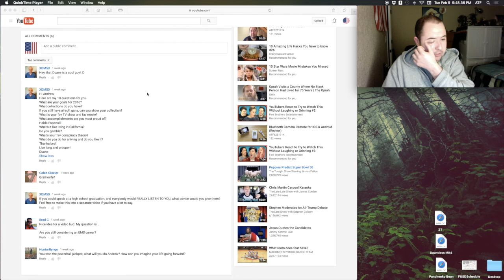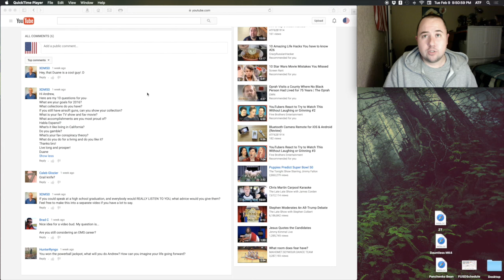ATF's Answers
*** FAST-FORWARD TO A QUESTION…***

1:48 - You won the powerball jackpot, what will you do? How can you imagine your life going forward?

4:24 - Are you still considering an EMS career?

6:47 - If you could speak at a high school graduation, and everybody would REALLY LISTEN TO YOU, what advice would you give them?

10:19 - Grail knife?

14:20 - What are your goals for 2016?

16:01 - What collections do you have?

19:28 - If you still have airsoft guns, can you show your collection?

23:00 - What is your fav TV show and fav movie?

23:47 - What accomplishments are you most proud of?

25:29 - Habla Español?

26:26 - What's it like living in California?

28:09 - Do you gamble?

28:58 - What's your fav conspiracy theory?

31:05 - What do you do for a living and do you like it?